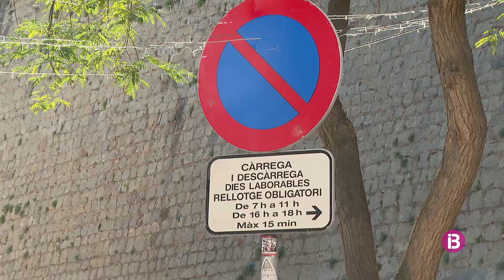Vesins de la Marina alerten que el trànsit massiu que pateix la zona a l'estiu els acabarà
Enguany hi han accedit uns 412 vehicles diàriament de mitjana a l'estiu